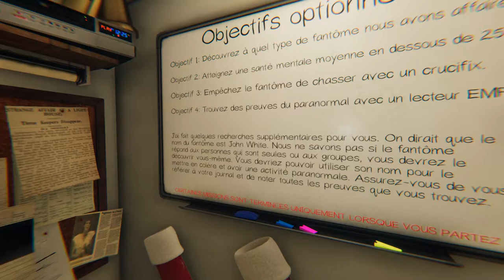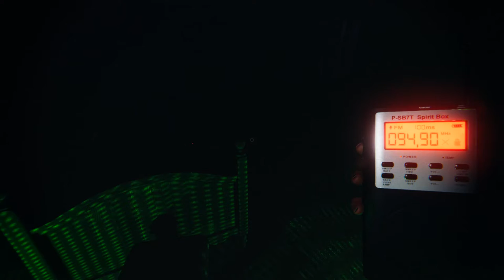Phasmophobia #33.2 QC/FR - Dans chambre au fond à gauche à droite ...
Moments forts d'une soirée avec le jeu ''Phasmophobia''.
Deuxième partie sur deux.

"00:00" Introduction
"00:20" John White
"05:32" Christopher Jackson